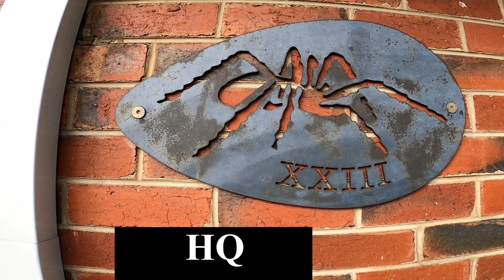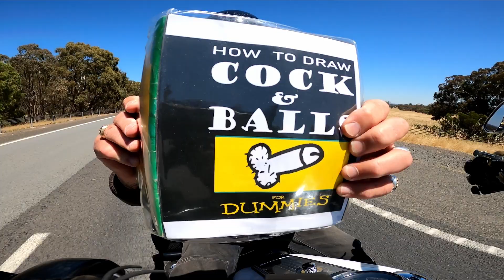Widows November 2023 Run